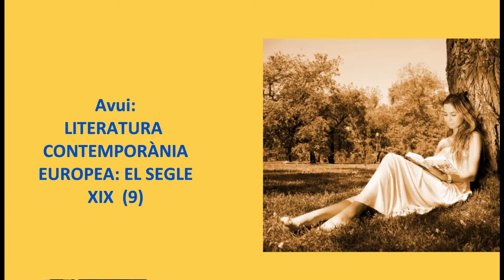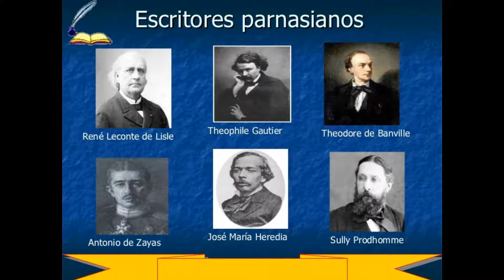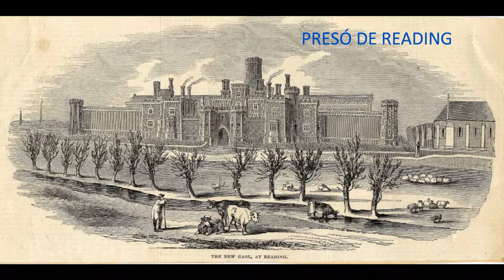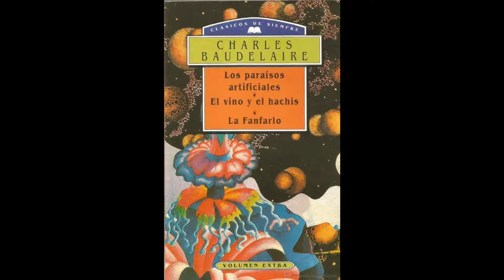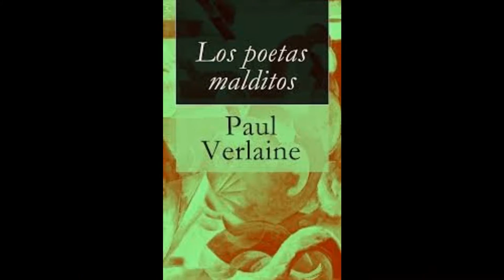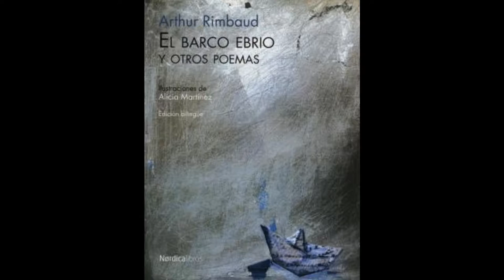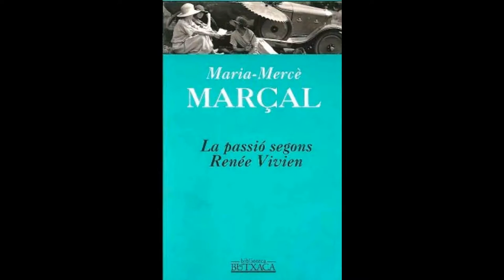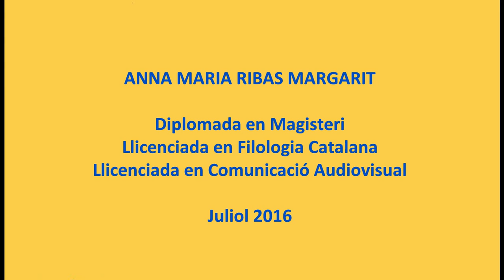9. El segle XIX: El modernisme literari (primera part)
El modernisme literari : característiques principals, el modernisme europeu (parnassianisme, decadentisme i simbolisme) i els principals autors francesos (baudelaire, Verlaine, Rimbaud, Mallarmé...), a més d'Òscar Wilde. També el modernisme castellà, amb Rubén Darío.